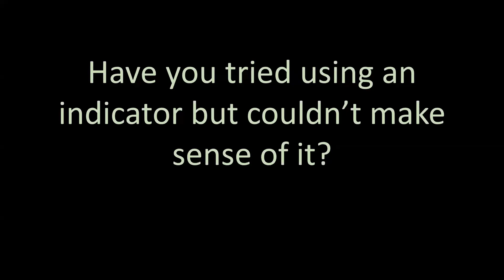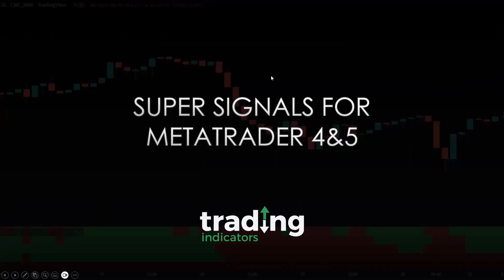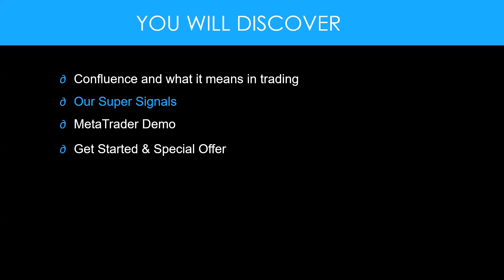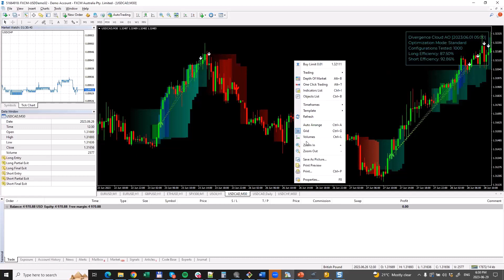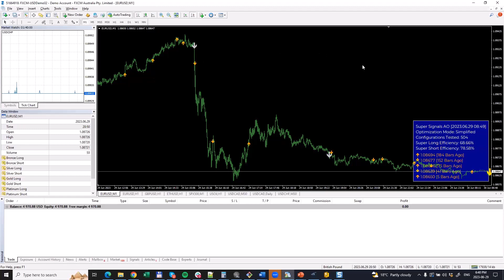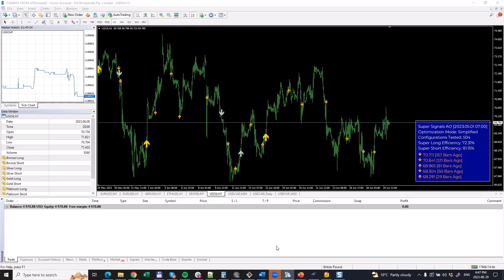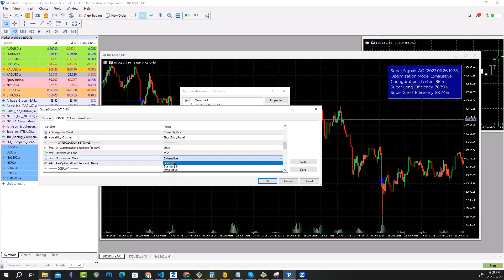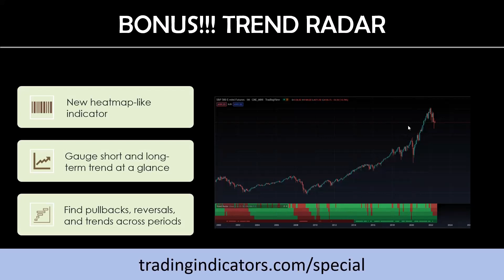Trade When the "Stats" Align | Trading TechTalk #30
How do we know the perfect moment to take a trade? When everything seems to come together and to line up.

Imagine a moment in time where all your favorite indicators are forecasting the same price move. These moments are rare but when they happen you may be in for a great treat.

Introducing our powerful trading technique: odds stacking.

Our team has developed an indicator that is extremely selective and will only give you an entry signal when multiple conditions come together. In other words, everything lines up.

Don’t miss out on the release of our Super Signals indicator for MetaTrader 4&5.

In this webinar, we will teach all you need to know to find these Super Signals to empower your trading game.